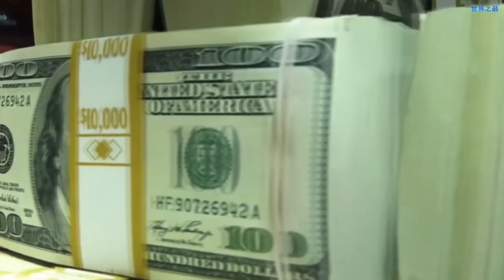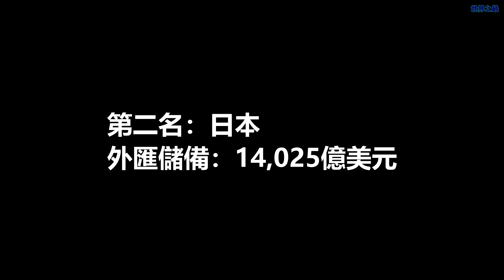全球外匯儲備最多的十個國家！第一名你应该猜到了！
0:00 前言
0:27 第十名：德國
0:59 第九名：新加坡
1:38 第八名：巴西
2:20 第七名：韓國
2:59 第六名：俄羅斯
3:34 第五名：沙烏地阿拉伯
3:58 第四名：印度
5:00 第三名：瑞士
6:00 第二名：日本
6:47 第一名：中國
為大家帶來生活資訊，讓忙碌的生活中，能了解更多資訊
您的訂閱是對小編我最大的支持與鼓勵！